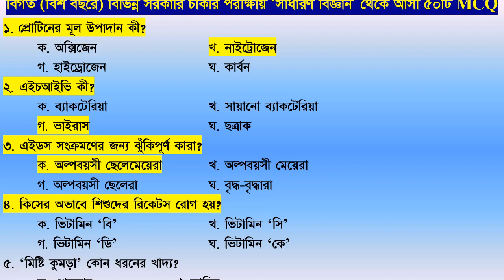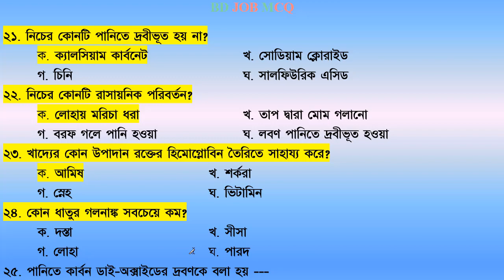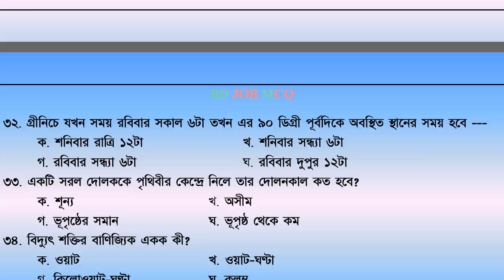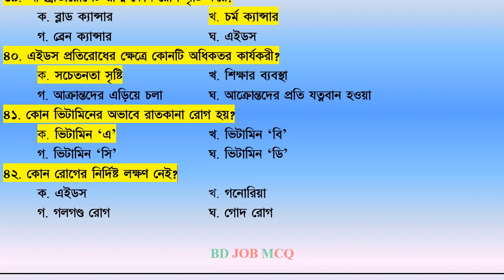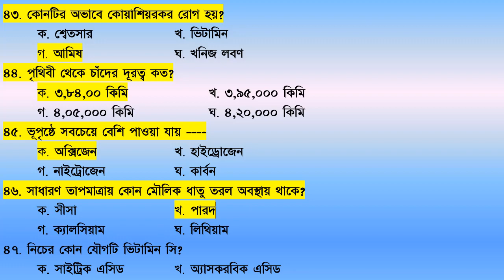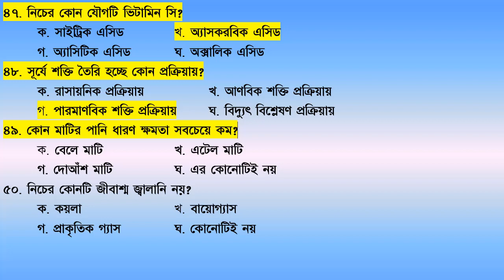General Science for BCS preparation | সাধারণ বিজ্ঞান | প্রাইমারি | GK Science 50th mcq | part-09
BCS Preparation General Science 50th mcq. Primary BCS and Other all Job exam preparation General Science. General Knowledge General Science Preparation. প্রাইমারি শিক্ষক নিয়োগ পরীক্ষার প্রস্তুতি সাধারণ বিজ্ঞান.
আমাদের ভিডিওগুলোতে দেখে আপনি উপকৃত হলো লাইক, কমেন্ট এবং চ্যানেলটি সাবস্কাইব করুন। পূর্ণাঙ্গ প্রস্তুতি নিতে আমাদের ভিডিওগুলো দেখুন। ভিডিওতে যদি কোন প্রশ্নোত্তর ভুল মনে হলে কমেন্ট করে আমাদের জানিয়ে দিন।
ধন্যবাদ
১. প্রোটিনের মূল উপাদান কী?
উত্তর : নাইট্রোজেন
২. এইচআইভি কী?
উত্তর : ভাইরাস
৩. এইডস সংক্রমণের জন্য ঝুঁকিপূর্ণ কারা?
ক. অল্পবয়সী ছেলেমেয়েরা
৪. কিসের অভাবে শিশুদের রিকেটস রোগ হয়?
উত্তর : ভিটামিন ‘ডি’
৫. ‘মিষ্টি কুমড়া’ কোন ধরনের খাদ্য?
উত্তর : ভিটামিন
৬. দেহের ক্ষয়পূরণ ও বৃদ্ধিসাধনের জন্য কোন উপাদানটি দরকার?
উত্তর : আমিষ
৭. ‘মঙ্গল’ গ্রহের কয়টি উপগ্রহ আছে?
ক. ২টি
৮. যখন সূর্য ও পৃথিবীর মধ্যে চাঁদ অবস্থান করে তখন হয় ---
ক. সূর্যগ্রহণ
৯. কোন ভিটামিন ক্ষতস্থান হতে রক্ত পড়া বন্ধ করতে সাহায্য করে?
উত্তর : ভিটামিন কে
১০. কোন রক্ত গ্রুপকে সর্বজনীন গ্রহীতা বলা হয়?
ক. এবি
১১. ইনসুলিন কি?
উত্তর : এক ধরনের হরমোন
১২. দুধে কোন ধরনের এসিড থাকে?
উত্তর : ল্যাকটিক এসিড
১৩. উদ্ভিদ কোষ হতে বাষ্পাকারে পানি বের হয়ে যাবার প্রক্রিয়াকে বলে ---
উত্তর : প্রস্বেদন
১৪. শরীর হতে বর্জ্য পদার্থ বের করে দেয়
উত্তর : কিডনী
১৫. ক্রমশ ব্যারোমিটারে পারদের উচ্চতা বৃদ্ধি কিসের ইঙ্গিত দেয়?
ক. ভাল আবহাওয়ার
১৬. কোন মাটিতে সমান পরিমাণে বালি, পলি ও কাদা থাকে?
উত্তর : দো-আঁশ মাটি
১৭. পৃথিবীকে উত্তর দক্ষিণে বিভক্ত করেছে ---
উত্তর : নিরক্ষ রেখা
১৮. জলভাগের পরিমাণ বেশি ---
উত্তর : দক্ষিণ গোলার্ধে
১৯. ধ্রুবতারা দেখা যায় ---
ক. উত্তর গোলার্ধে
২০. ‘এন্টোমোলোজী’ হচ্ছে ---
উত্তর : কীটপতঙ্গ বিদ্যা
২১. নিচের কোনটি পানিতে দ্রবীভূত হয় না?
ক. ক্যালসিয়াম কার্বনেট
২২. নিচের কোনটি রাসায়নিক পরিবর্তন?
ক. লোহায় মরিচা ধরা
২৩. খাদ্যের কোন উপাদান রক্তের হিমোগ্লোবিন তৈরিতে সাহায্য করে?
ক. আমিষ
২৪. কোন ধাতুর গলনাঙ্ক সবচেয়ে কম?
উত্তর : পারদ
২৫. পানিতে কার্বন ডাই-অক্সাইডের দ্রবণকে বলা হয় ---
ক. সোডা ওয়াটার
২৬. বহুমূত্র রোগে কোন হরমোনের দরকার হয়?
উত্তর : ইনসুলিন
২৭. পরিবেশের ভারসাম্য রক্ষার জন্য দেশের মোট আয়তনের শতকরা কত ভাগ বনভূমি থাকা আবশ্যক?
উত্তর : ২৫ ভাগ
২৮. আদর্শ মাটিতে কত ভাগ জৈব পদার্থ থাকে?
উত্তর : ৫%
২৯. পেট্রোলের আগুন পানি দ্বারা নেভানো যায় না, কারণ ---
উত্তর : খ ও গ উভয়ই ঠিক
৩০. আকাশের উজ্জ্বলতম নক্ষত্রের নাম ---
উত্তর : লুব্ধক
৩১. চাঁদে কোনো জিনিসের ওজন পৃথিবীতে ঐ জিনিসের ওজনের ---
ক. ৬ ভাগের ১ ভাগ
৩২. গ্রীনিচে যখন সময় রবিবার সকাল ৬টা তখন এর ৯০ ডিগ্রী পূর্বদিকে অবস্থিত স্থানের সময় হবে ---
উত্তর : রবিবার দুপুর ১২টা
৩৩. একটি সরল দোলককে পৃথিবীর কেন্দ্রে নিলে তার দোলনকাল কত হবে?
উত্তর : অসীম
৩৪. বিদ্যুৎ শক্তির বাণিজ্যিক একক কী?
উত্তর : কিলোওয়াট-ঘণ্টা
৩৫. নিচের কোন গ্যাসটি বায়ুমণ্ডলে গ্রিনহাউস প্রভাবের জন্য দায়ী?
ক. কার্বন-ডাই-অক্সাইড
৩৬. নিষ্ক্রিয় গ্যাস নয় ---
ক. অক্সিজেন
৩৭. কোন প্রক্রিয়ার সাহায্যে উদ্ভিদ খাদ্য তৈরি করে?
উত্তর : সালোকসংশ্লেষণ
৩৮. নাইট্রোজেনের প্রধান উৎস কি?
ক. বায়ু
৩৯. আলট্রাভায়োলেট রশ্মি কোন রোগ সৃষ্টি করে?
উত্তর : চর্ম ক্যান্সার
৪০. এইডস প্রতিরোধের ক্ষেত্রে কোনটি অধিকতর কার্যকরী?
ক. সচেতনতা সৃষ্টি
৪১. কোন ভিটামিনের অভাবে রাতকানা রোগ হয়?
ক. ভিটামিন ‘এ’
৪২. কোন রোগের নির্দিষ্ট লক্ষণ নেই?
উত্তর : গনোরিয়া
৪৩. কোনটির অভাবে কোয়াশিয়রকর রোগ হয়?
উত্তর : আমিষ
৪৪. পৃথিবী থেকে চাঁদের দূরত্ব কত?
ক. ৩,৮৪,০০০ কিমি
৪৫. ভূপৃষ্ঠে সবচেয়ে বেশি পাওয়া যায়
ক. অক্সিজেন
৪৬. সাধারণ তাপমাত্রায় কোন মৌলিক ধাতু তরল অবস্থায় থাকে?
উত্তর : পারদ
৪৭. নিচের কোন যৌগটি ভিটামিন সি?
উত্তর : অ্যাসকরবিক এসিড
৪৮. সূর্যে শক্তি তৈরি হচ্ছে কোন প্রক্রিয়ায়?
উত্তর : পারমাণবিক শক্তি প্রক্রিয়ায়
৪৯. কোন মাটির পানি ধারণ ক্ষমতা সবচেয়ে কম?
ক. বেলে মাটি
৫০. নিচের কোনটি জীবাশ্ম জ্বালানি নয়?